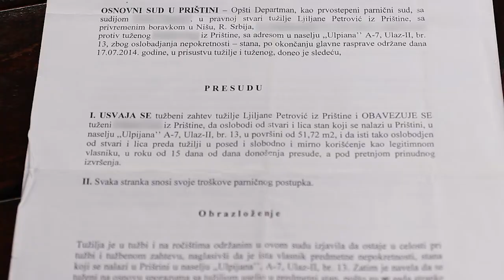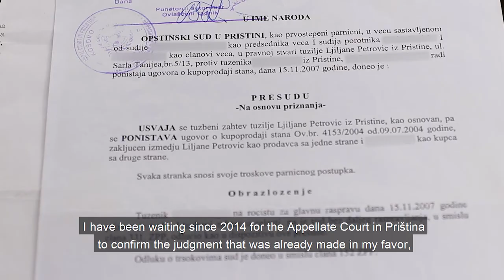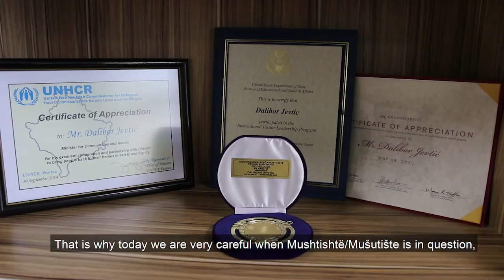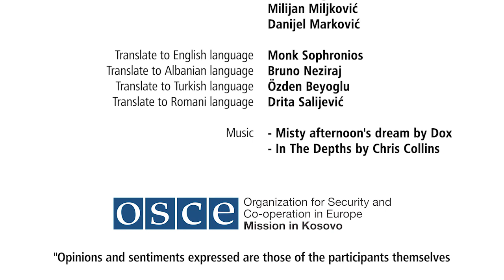To Be Home Again (English Version)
The documentary film titled “To be home again” portrays daily lives of people who are living in displacement or have returned to Kosovo. As a rather personal account of return and displacement, the documentary tries to shed light on some of the important aspects of returnees’ living situations after their return from displacement.